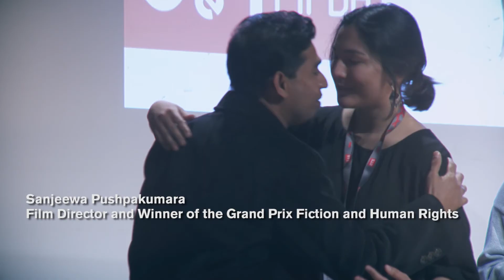Aftermovie | fifdh17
Throwback to 10 intense days of cinema, debates, encounters and discussions to stand up for human rights!
Thank you all and see you from March 9 to 18 2018 in Geneva!